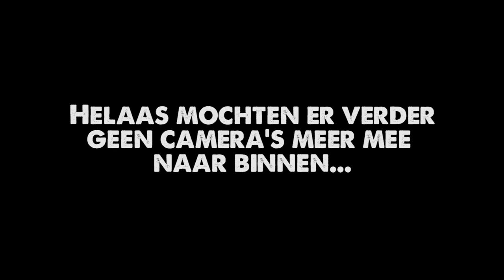Ontsnappen uit de gevangenis! | Eindbaas #6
Shaquille ervaart samen met 2 kandidaten hoe het is om vastgezet te worden achter slot en grendel in een real-live game. In 'Prison Escape Breda' gaat het erom dat je uit een echte gevangenis probeert te ontsnappen samen met andere gedetineerden!

De gevangenisdirecteur en bewakers zorgen er in ieder geval voor dat het niet gemakkelijk wordt! Lukt het de jongens om het hoofd koel te houden en de tralies te doorbreken? Check it out!